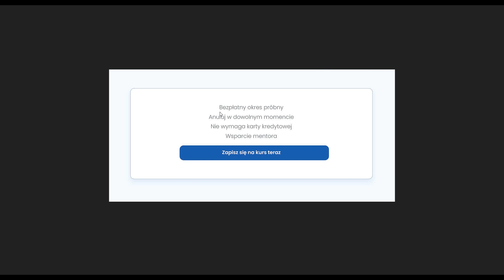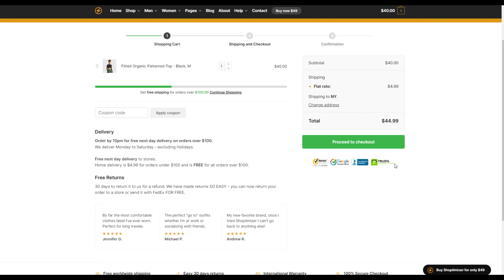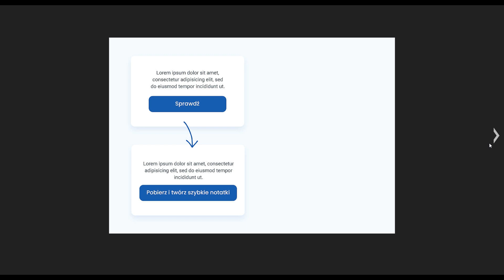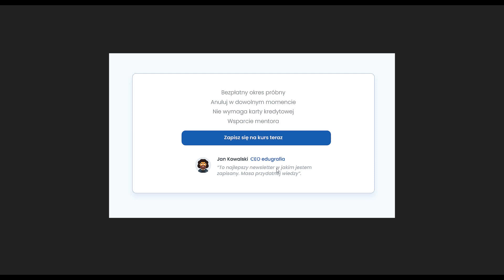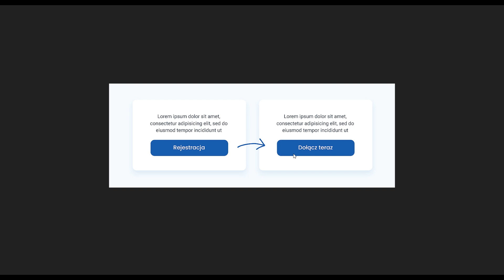6 porad na lepsze przyciski CTA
💥 Chcesz rozwijać swoje projekty i produkty cyfrowe?
Moje social media i produkty Ci w tym pomogą:

Zobacz jak projektować elementy interfejsów biorąc pod uwagę ich wygląd oraz użyteczność.

Ebook zaprojektuj idealny landing page. Dowiedz się, jak zwiększyć konwersję na stronie docelowej, poprawiając ux/ui oraz webwriting.

Checklista zawiera 449 elementy, które musisz sprawdzić
w projekcie. Przetestuj swoją stronę, bloga, sklep oraz inne elementy witryny pod kątem użyteczności i wyglądu.

Cotygodniowy newsletter ux/ui. Bez reklam, bez rozpraszaczy, bez spamu – otrzymujesz samo mięso.